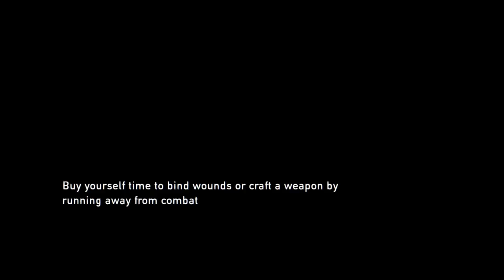TLOU, Live, Suck, Die repeat! Part 6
Your favorite goober sucks at segments as we play as Ellie in The Last of Us!